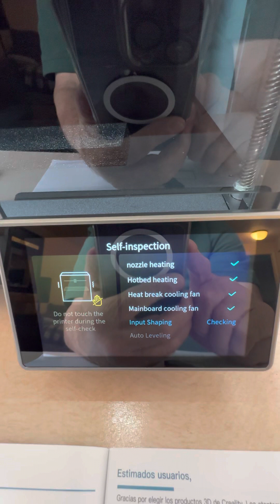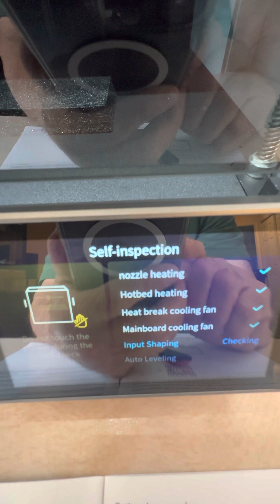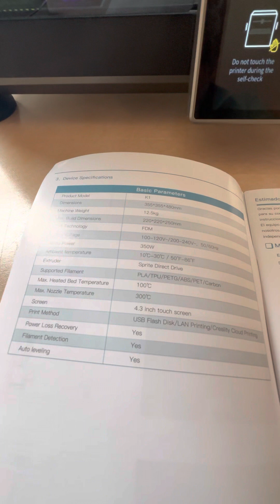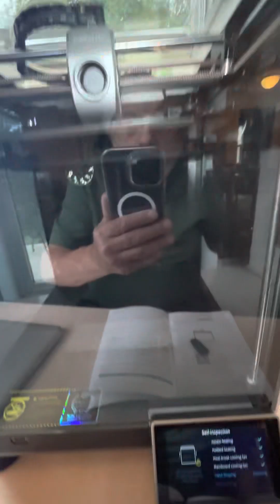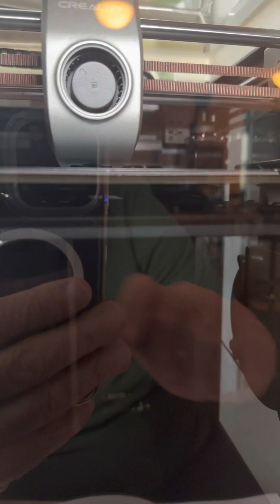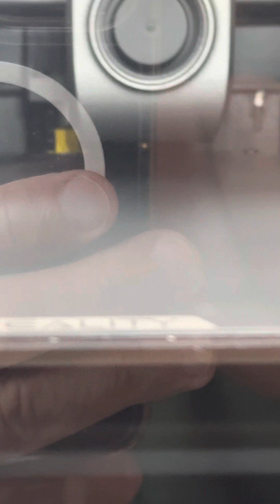K-1 New Firmware